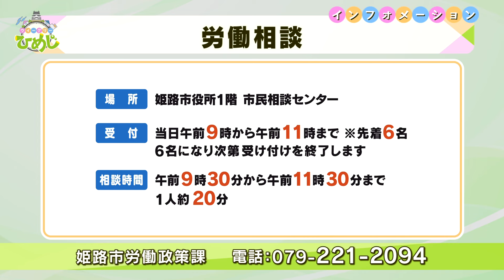市政広報番組ウィークリーひめじ（令和6年6月3日～令和6年6月9日放送分）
○まちの話題
　00:40（１）第74回姫路お城まつり

　07:06 （１）労働相談
　08:24 （２）帯状疱疹ワクチンの接種費用の助成